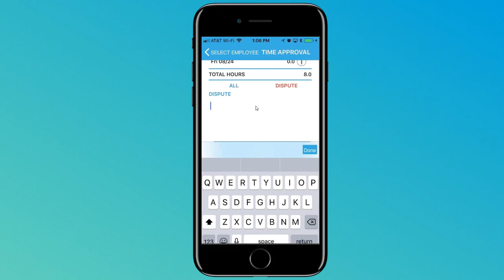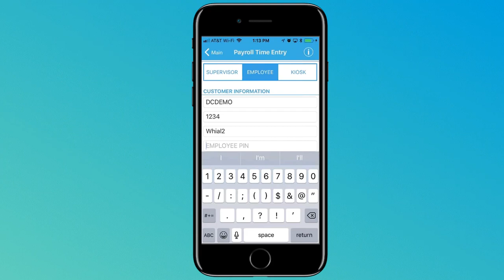Signature Entry for Spectrum Payroll Time Entry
Signature Entry is the newest feature that makes construction payroll time entry for Spectrum Users in the Field efficient, easy and compliant with new government regulations.

"Signature entry is the newest feature of Payroll Time Entry, an efficient way to capture time in the field, available for Spectrum users. Signature entry is found at the bottom of the tasks section. Employees can either sign for time daily, or at the end of the week, in one of three methods. On their foreman's phone or tablet, in kiosk mode for employees to service on a single device, or on an employee's own personal device, whatever method makes most sense to you.

While all employers will benefit from this increased signature entry capability, it will be of particular interest to contractor's in California to meet new regulatory requirements. As a foreman, you can now select Signature Entry and pick an employee to collect a signature from. You will be able to see how many hours the employee has worked within the selected time period. You can select all the time, or certain sections of time to approve. You can dispute time by tapping dispute, and the entering a note to explain the reason for the dispute. You can then enter your signature by using your finger and submit. With kiosk mode employees can enter their personal employee ID, employee pin and give their signature. Then the next employee can sign in and do the same.

Or on an employee's own personal device, they have the ability to sign for time as well. Once signatures are captured, they can be reviewed on the Payroll Time Entry portal. Under time cards and time card approval you will find employees listed with days and times for a given selected time period. Any hours in red mean that there is a dispute you can drill into. Once you have opened up the time card of an individual, you can see approved time with signatures captured in the field imported directly into the spreadsheet. Signature entry, bringing electronic signatures to the field on your mobile device and back to the office with ease."

To learn more about Spectrum's construction payroll capabilities, visit our